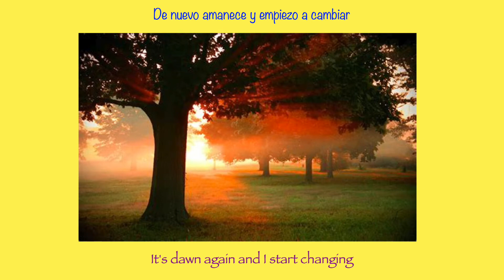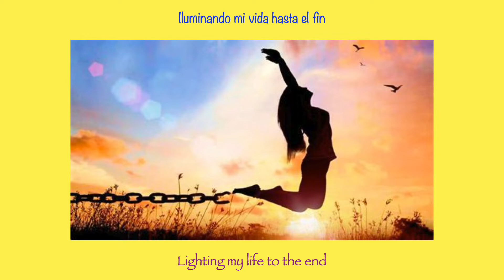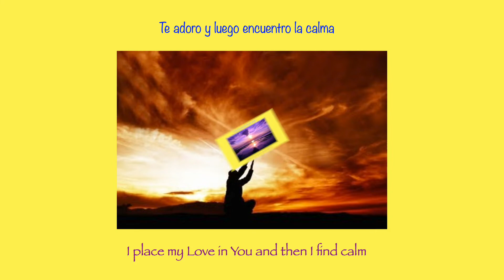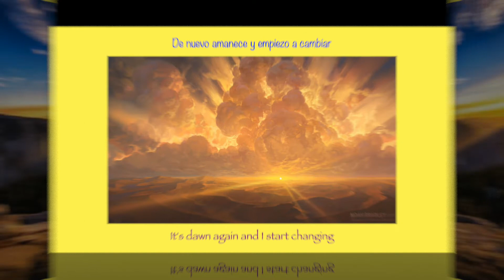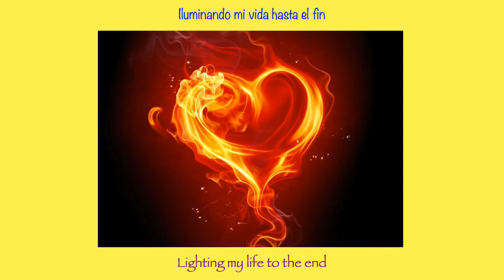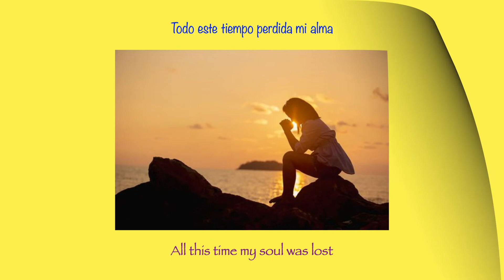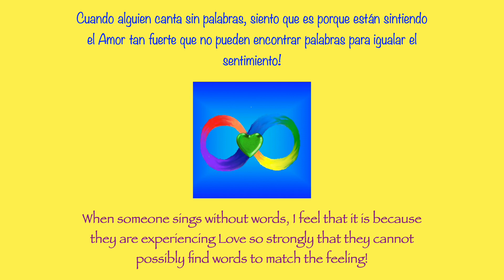Un Nuevo Horizonte ~ Kirtan Reggae y Paloma (English Translation Lyric Video)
I met this song while volunteering at an Ayahuasca ceremony last year and I fall deeper and deeper in Love...each time I listen!

Gracias, 1 Noche Piscis83, por la introducción a esta obra maestra y por canalizar sin esfuerzo la energía que fluye a través de esta canción trascendente…para la curación de todos! (Thank you, 1 Night Pisces83, for the introduction to this masterpiece and for effortlessly channeling the energy that flows through this transcendent song...for the healing of all!)

Sat NAM! Pachamama y Papa Cielo!  Thank you, Great Spirit, for wrapping me in Your Love!

Today, 1/23/22, is 9 Ajpu (Sun) on the Mayan Tzolk'in calendar, so I am humbled by the synchronicity as I offer this video today, to show honor and respect for the Divine Feminine and all the ways She reveals Herself to us at ALL times...EVERY day...if we but choose to open ourselves and surrender to Her Love!